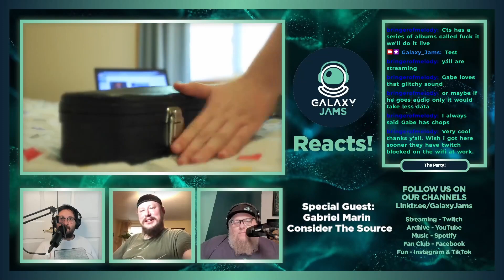Andrew Bird - Fake Palindromes Reaction Video with Gabriel Marin of Consider The Source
Galaxy Jams with special guest Gabriel Marin from @considerthemusic  to @andrewbirdmusic - Fake Palindromes

Don't forget to put in the comments what you think about Andrew Bird's song, and let us know YOUR favorite song and artist that you'd like for us to react and review next!

Submit your favorite song for us to listen to, join us on our livestream, check out full length podcasts & enjoy some original music right